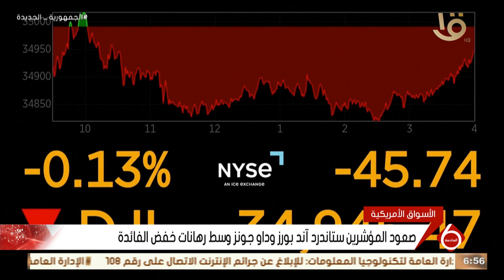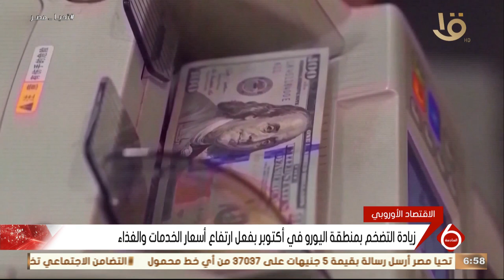أهم أخبار الاقتصاد.. مع أسعار النفط